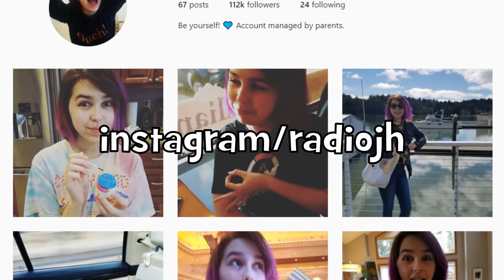Minecraft SUMMER SURVIVAL | Mining With Chad